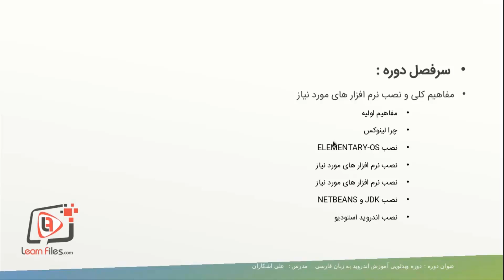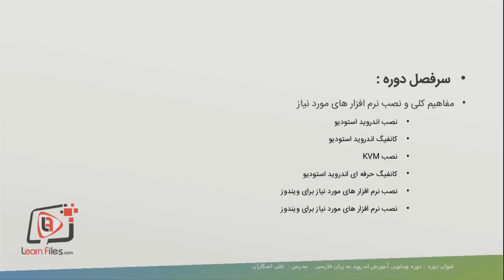دوره آموزش اندروید با اندروید استودیو